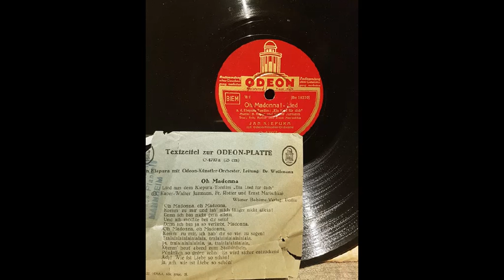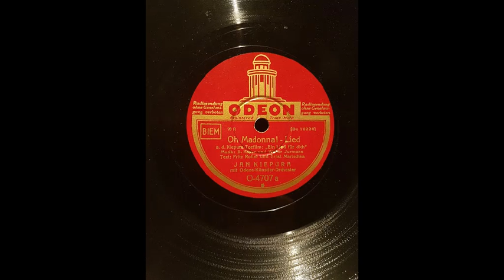Oh Madonna, Jan Kiepura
Jan Kiepura, 1932